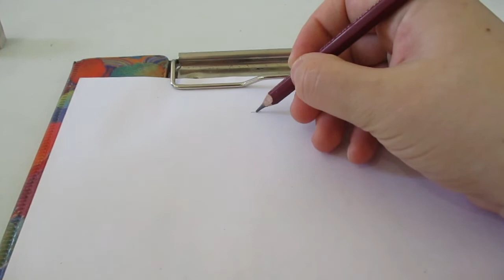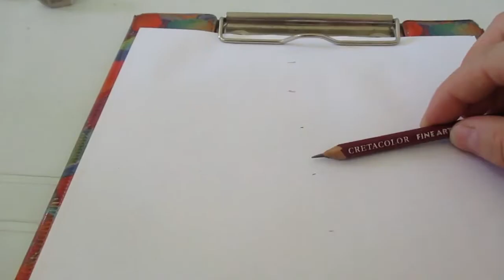Болтаю и рисую эскиз одежды / показываю весь этап прорисовки эскиза и наклеиваю ткань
В этом видео показываю, как я начинаю рисовать, рассказываю все этапы в эскизе. Первый раз пробую работать с кусочками ткани, осталась очень довольна эскизом. У меня на канале есть видео про коллажи и коллекции одежды, думаю многим будет полезна эта информация.